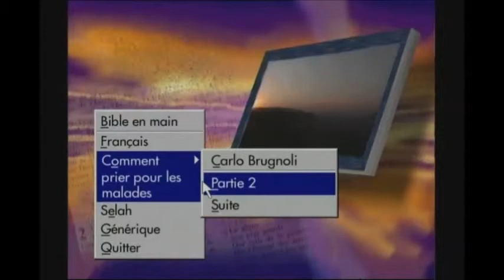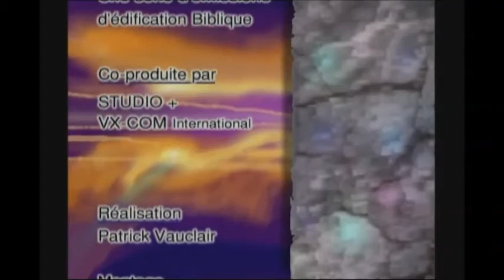Comment prier pour les malades 2/4 - Carlo Brugnoli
Il ne s'agit pas simplement de dire la vérité, mais de la vivre. Elle nous rend alors enfin libres d'être nous-mêmes, ce qui permet à ceux qui s'approchent de nous de l'être également.
"Ils arrivèrent à Bethsaïda. On lui amena un aveugle en lui demandant de le toucher.